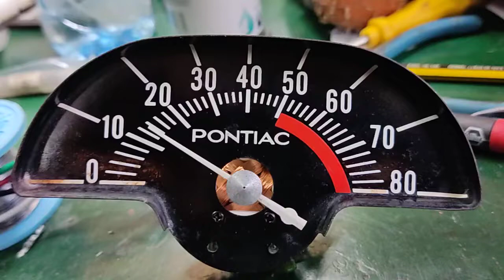Pontiac hood tachometer